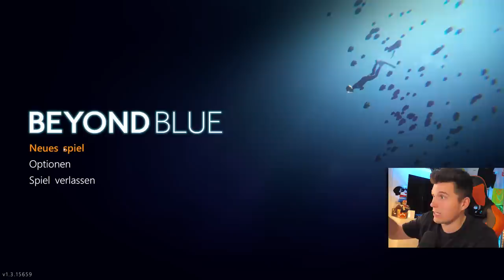Bitte FRISS mich nicht! | Tauch Simulator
Heute geht es in die Tiefen des Meeres! Viel Spaß mit dem Tauch Simulator!